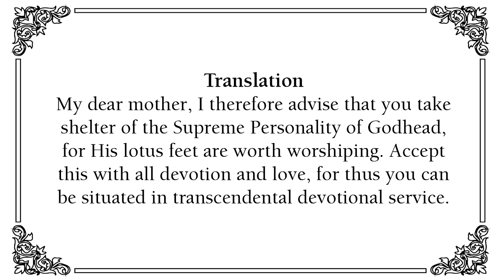Effect of Good Association I SB 3.32.22 I HG Rajiv Lochana Dasa I 24-10-2024